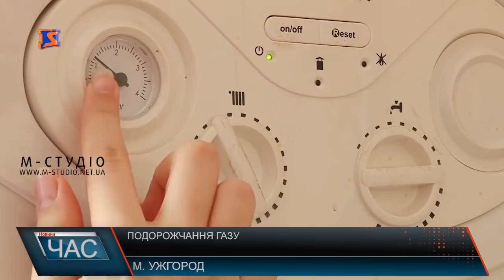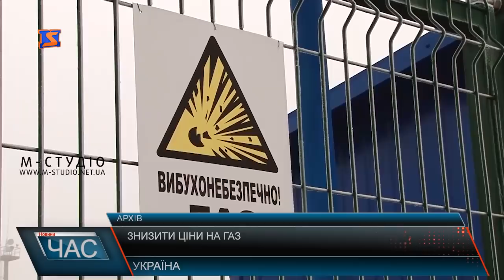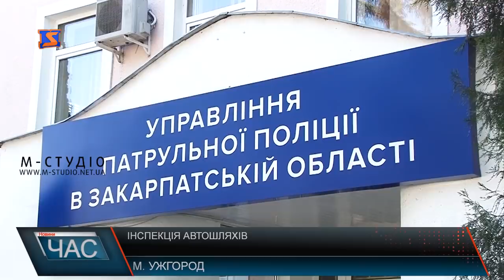Програма “ЧАС”. Hовини Закарпаття за 17 квітня 2019 року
Газові питання. Чергове підняття цін
Рейд з патрульними. Обстеження доріг обласного значення
Закинута котельня. Ужгородці стурбовані
Розвиток виноробства. Теруарні вина